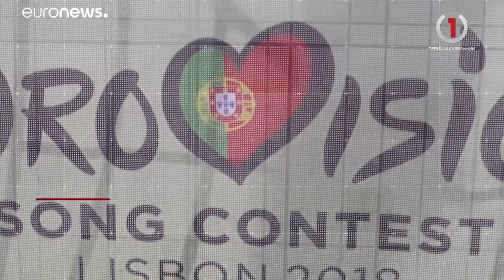Несподіваний ефект, удар по виробництву та скасований конкурс - головне зі світових повідомлень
Несподіваний ефект - Ніколи такою чистою вода венеціанських каналів на пам'яті жителів міста не була
Евакуювали українців - Літак президента України доставив з Австрії до аеропорту «Бориспіль» 33 українців, які не могли самостійно повернутися на Батьківщину
Удар по виробництву - Німецький автовиробник BMW через коронавірус закриває на місяць свої заводи в Європі і ПАР
Скасований конкурс - Євробачення-2020 не відбудеться щорічний європейський конкурс пісні став черговою жертвою коронавірусу
"Винахідливі" містяни - В одному з мікрорайонів Мукачева помітили автівку, яка роз’їжджала вулицями і пропонувала містянам придбати картоплю
Карантин не відпустка - Міністра охорони здоров’я Ілля Ємець звернувся до українців у зв’язку з посиленням обмежень під час карантину.